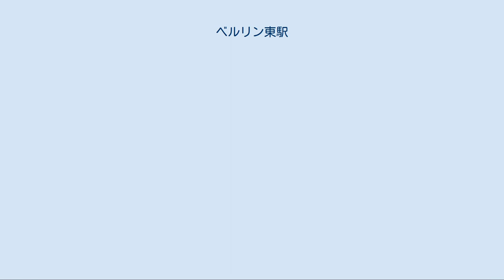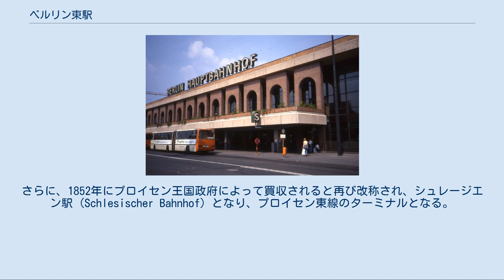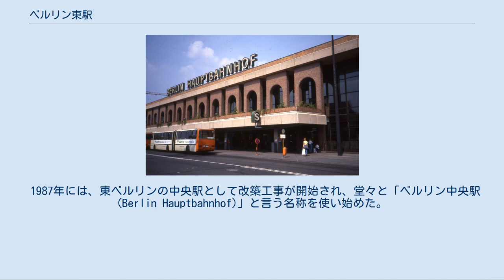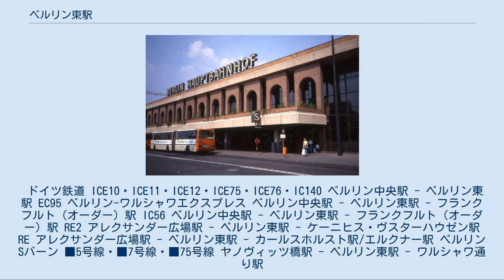ベルリン東駅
フリードリヒスハイン＝クロイツベルク区
ベルリン東駅（ベルリンひがしえき、ドイツ語：Berlin Ostbahnhof）はドイツの首都ベルリン・フリードリヒスハイン地区（現在はフリードリヒスハイン＝クロイツベルク区の一部）にある鉄道駅である。
 第二次世界大戦後は東ベルリンに属し、2006年5月26日のベルリン中央駅開業まで西ベルリンのベルリン動物園駅とともにベルリン市内における長距離列車の主要ターミナルだった。
新ベルリン中央駅開業後は多くの列車の経路が見直され、南北方向の新線経由となるものが増えた。
結果、東駅を経由する長距離列車は減少している。
 島式4面8線と単式1面1線の高架駅。
 駅の南側にシュプレー川があるほかは、繁華街などはなく比較的閑散とした場所だった。
しかし駅に隣接する操車場跡地などの再開発が進められている。
 なおベルリンの壁が駅付近のシュプレー川沿いにある。
現在はイーストサイドギャラリーとして、東方向に1.3kmの長さで残されている。
 ベルリン東駅はフランクフルト駅 (Frankfurter Bahnhof) と称し、約100km離れたフランクフルト・アン・デア・オーダーまでの鉄道のターミナル駅として1842年開業した。
最初の建物は現在地よりやや北側に位置していた。
1845年に鉄道会社の合併により、ニーダーシュレージエン＝マルク駅 (Niederschlesisch-Märkischer Bahnhof) と改称された。
さらに、1852年にプロイセン王国政府によって買収されると再び改称され、シュレージエン駅 (Schlesischer Bahnhof) となり、プロイセン東線のターミナルとなる。
1882年、ベルリン都心部を東西に貫くSバーン・市街線の建設が開始された際に、現在地に移転した。
なお、当駅は地下鉄の接続がなく、計画もされなかった。
 当駅は第二次世界大戦中に甚大な被害を受けたが、戦後東ドイツ国鉄 (DR) によって再建され、1950年にベルリン東駅に改名した。
ドイツの東西分割後はベルリン＝リヒテンベルク駅と共に東ベルリンの長距離列車ターミナルとして機能する。
 1987年には、東ベルリンの中央駅として改築工事が開始され、堂々と「ベルリン中央駅 (Berlin Hauptbahnhof)」と言う名称を使い始めた。
駅の再構築計画では東側諸国の高官を迎え入れるためのホテルや迎賓施設などを建築するなど、かなりの面積を必要とした。
 しかし、1989年にはベルリンの壁が崩壊して東ドイツの社会主義体制が崩壊したために工事は頓挫してしまい、結局、1990年のドイツ再統一までに一部の工事が完成したのみだった。
なお、ホテル部分は1990年代前半までに解体されている。
 東西ベルリンの統合後の1998年に、もとのベルリン東駅に戻された。
その後、駅の再整備計画が再開されて2002年に完了した。
東ドイツ時代の面影はあまり残っていない。
 ドイツ鉄道 ICE10・ICE11・ICE12・ICE75・ICE76・IC140 ベルリン中央駅 - ベルリン東駅 EC95 ベルリン-ワルシャワエクスプレス ベルリン中央駅 - ベルリン東駅 - フランクフルト（オーダー）駅 IC56 ベルリン中央駅 - ベルリン東駅 - フランクフルト（オーダー）駅 RE2 アレクサンダー広場駅 - ベルリン東駅 - ケーニヒス・ヴスターハウゼン駅 RE アレクサンダー広場駅 - ベルリン東駅 - カールスホルスト駅/エルクナー駅 ベルリンSバーン ■5号線・■7号線・■75号線 ヤノヴィッツ橋駅 - ベルリン東駅 - ワルシャワ通り駅